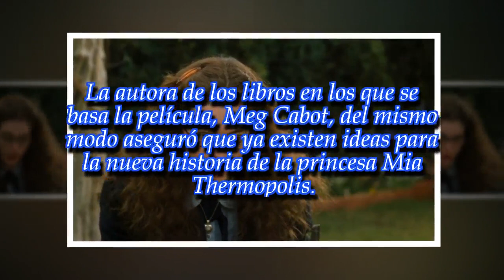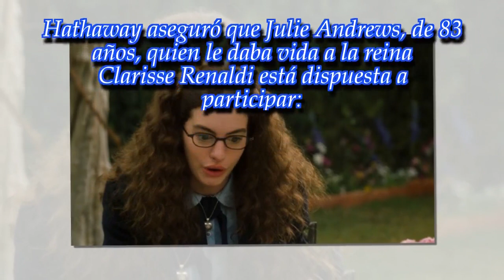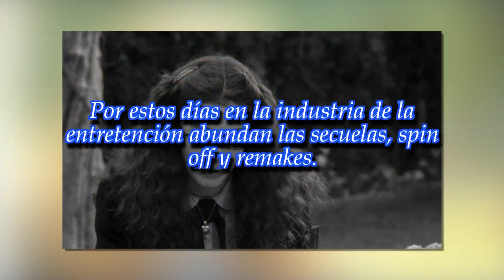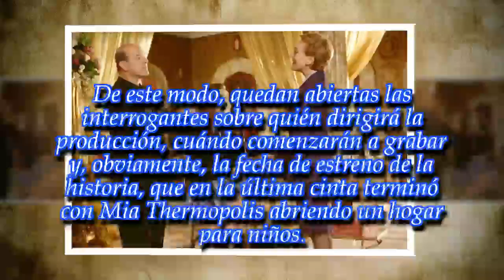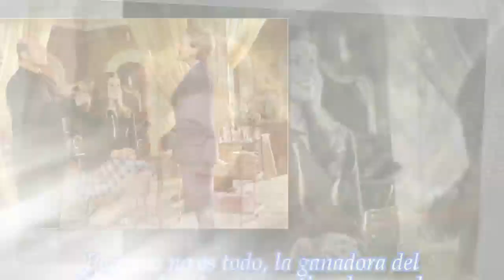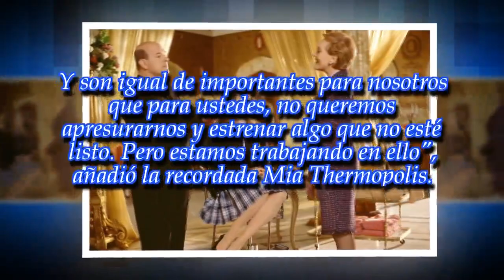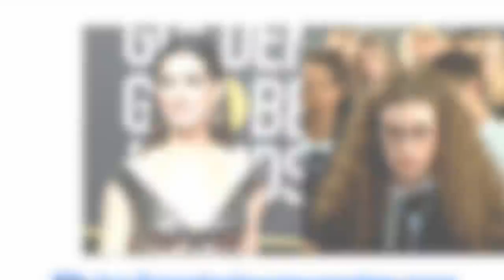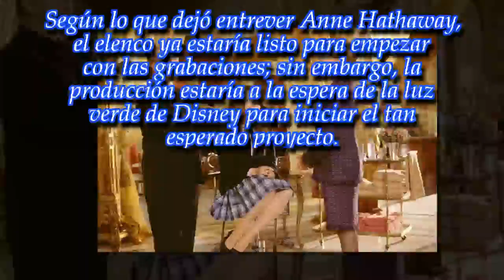Anne Hathaway confirmó que habrá una tercera parte de "El Diario de la Princesa"